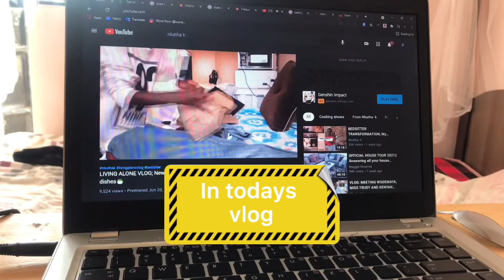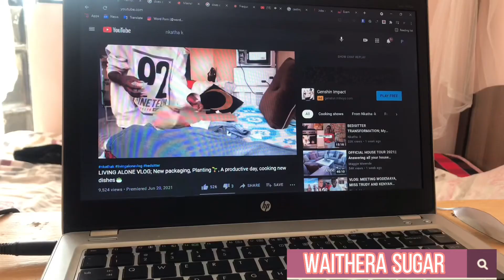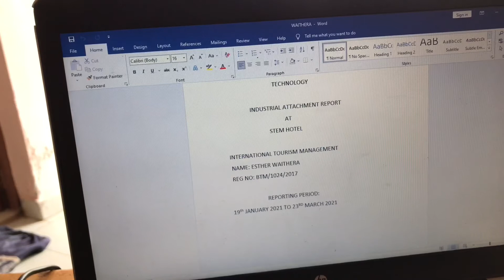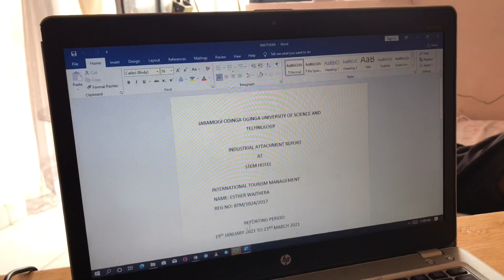A simple morning routine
Hey guys 🤎i hope you’re all doing fine, to my og subscribers thank you for always returning to my new subscribers welcome to the family. I am back with so much energy,and positivity .Here’s a little vlog of how some of my mornings are since classes are online. I hope you enjoy.
                   Love waithera

At my home by BDK sonic